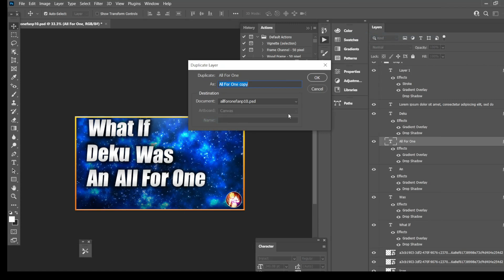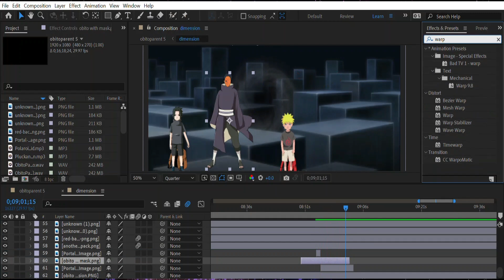What If The Big 3 Were in Class 1-A | Season 2 Part 1 | My Hero Academia What If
-- Voice Actor --

-- Video Editor --

-- Image Editor --